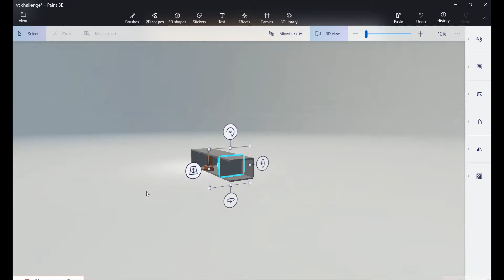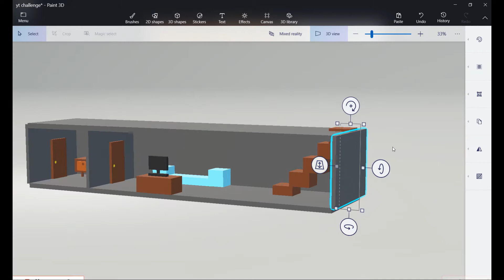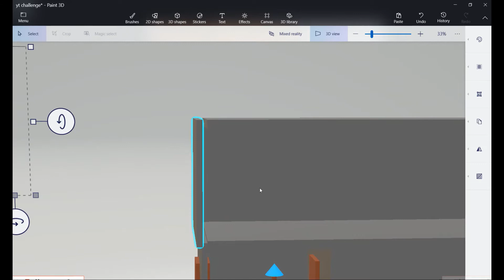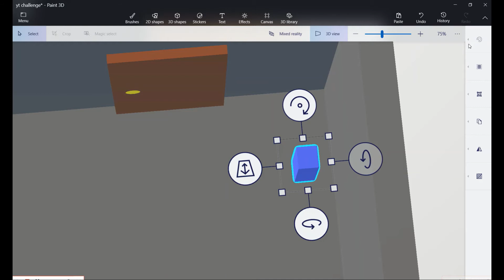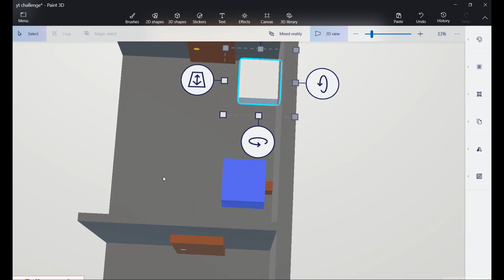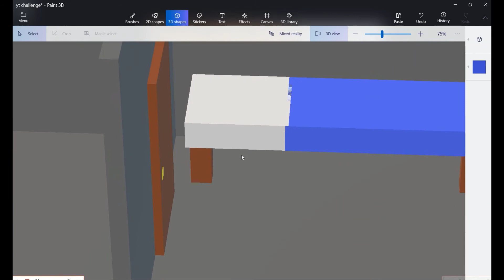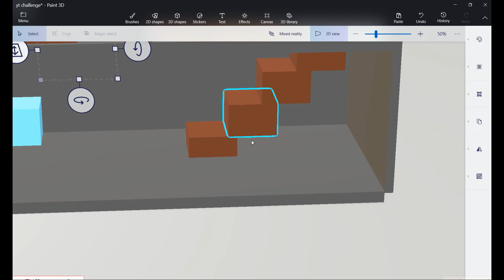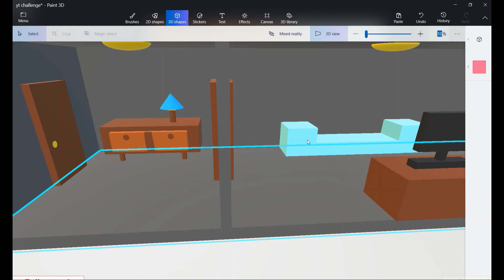YouTube Challenge. Ep 2.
episode  2 of the YouTube Challenge.